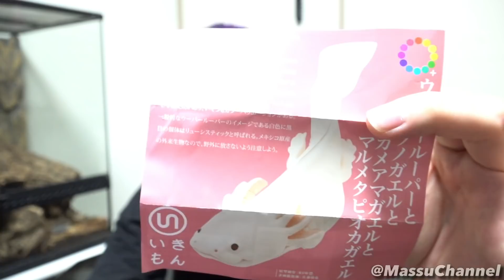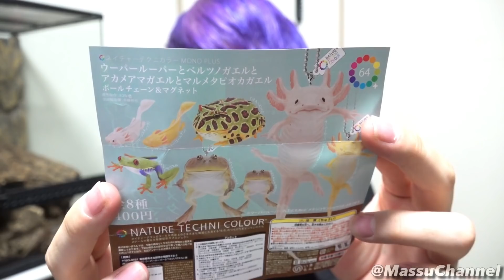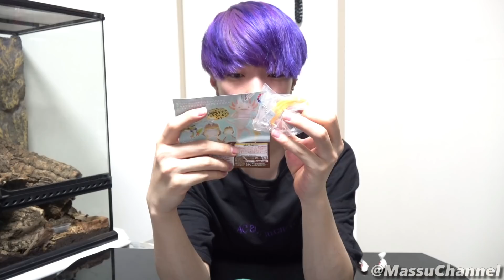バジェットガエルやウーパールーパーが当たるガチャを開封！！